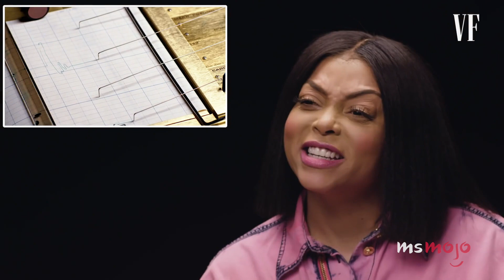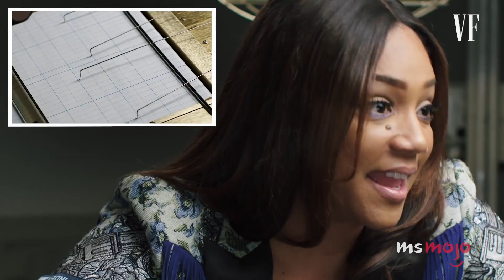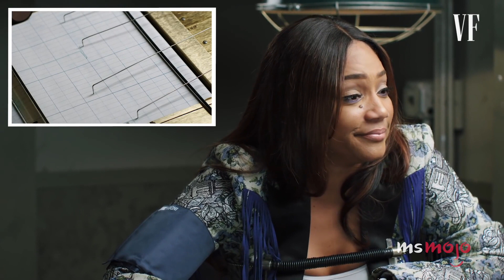Top 10 Revealing Vanity Fair Lie Detector Tests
These are the BEST celebrity Vanity Fair lie detector tests. If you’ve ever wondered what celebrities like Jennifer Lawrence, David Dobrik, Colin Jost and Michael Che are REALLY like, these Vanity Fair lie detector test videos are as revealing as it gets. Based on the difficulty of the questions, the depth of the answers, and the personality of the celebrity, join MsMojo as we count down our picks for the Top 10 Vanity Fair Lie Detector Tests.